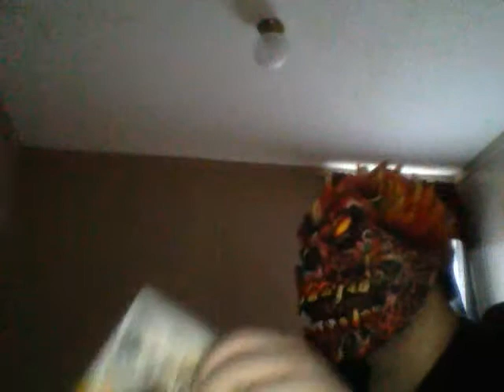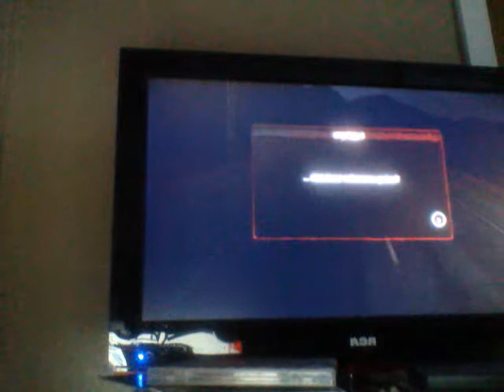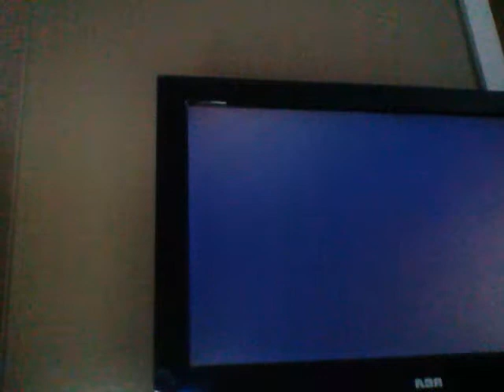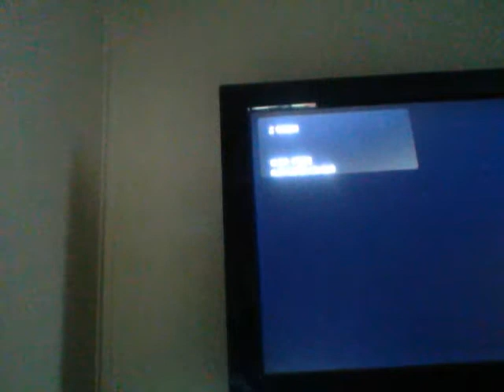Psychopath1c 1 plays Twisted Metal PS3 online Deathmatch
me getting my ass kicked online in TMDM
Gameplay doesn't start until 11:59-12:36